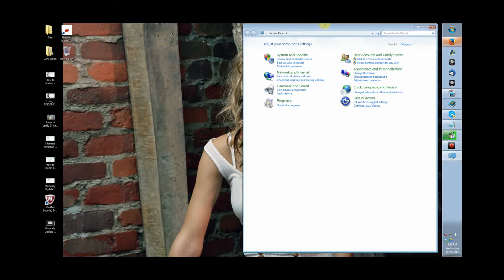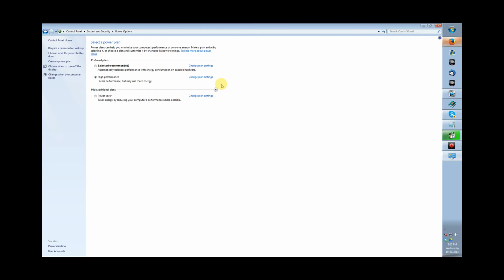Windows Power Options How to Use Them (High performance Mode)